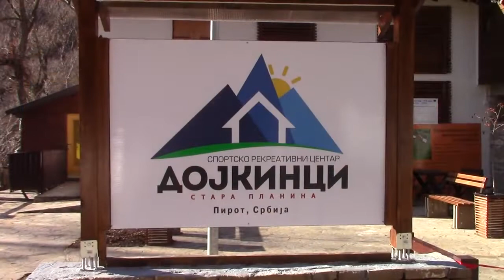Otvaranje Planinarskog doma u Dojkincima-07.12.2018.